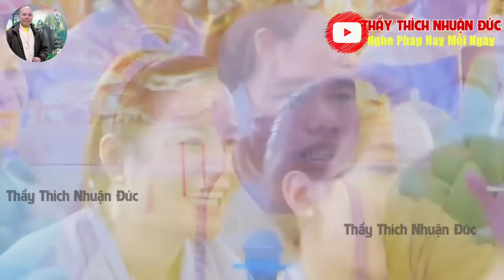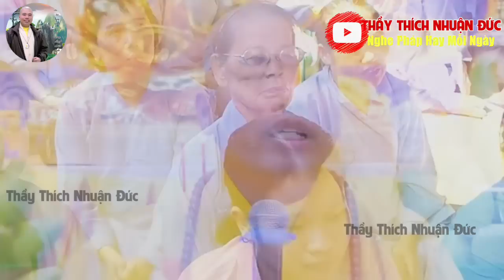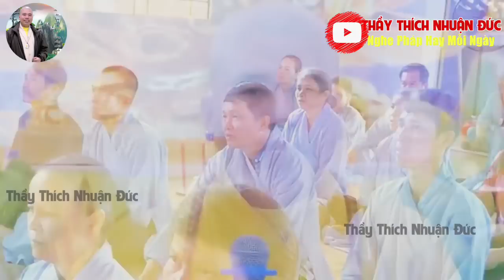Phật Tử Có 4 Căn Biệt Thự Bị Con Cái Bắt Bán Hết Để Chia Tiền Mặt Xin Hỏi Thầy Con Phải Làm Sao?